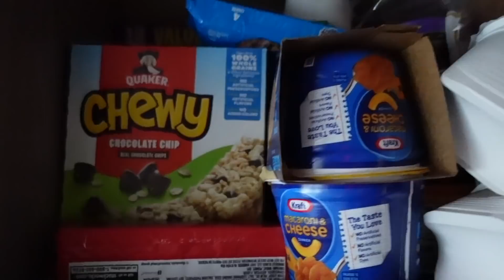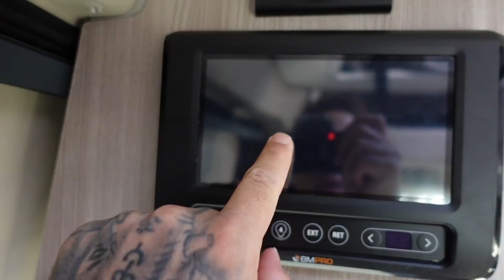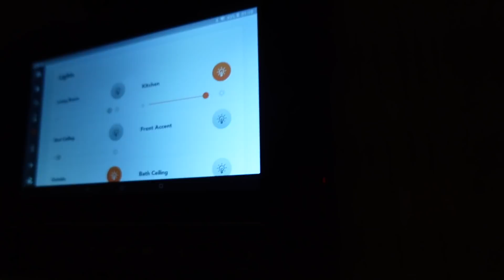WE ARE TRAVELING ACROSS THE COUNTRY IN THIS... ** BYE CALIFORNIA! **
Snap: J_Brown002

Snap: Dessie_95